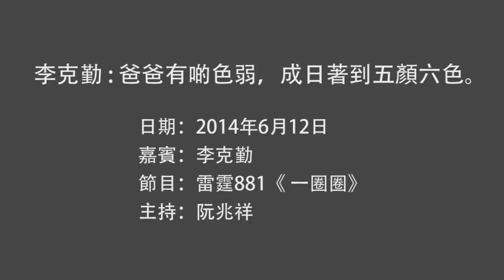李克勤：爸爸有啲色弱，成日著到五顏六色。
播出日期：2014年6月12日
節　　目：雷霆881《一圈圈》
主　　持：阮兆祥
嘉　　賓：李克勤

節目：雷霆881《1圈圈》
時間：逢星期一至五 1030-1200, 逢星期六 /日 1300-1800
主持：樂樂、熊書頤、Rick Chin、梁泰來、阮兆祥

Hong Kong Toolbar流動、網上平台全線視像直播